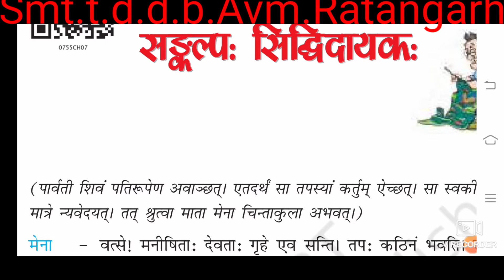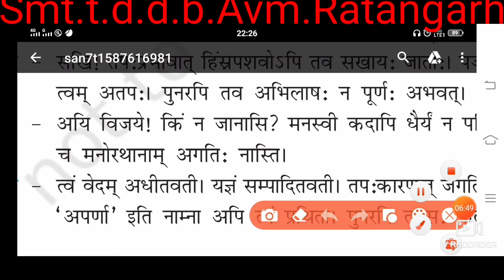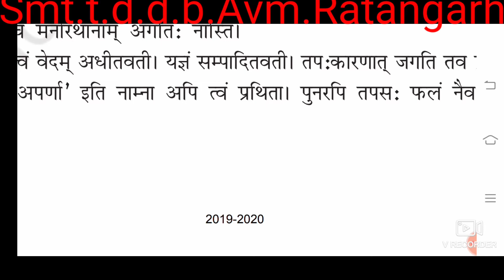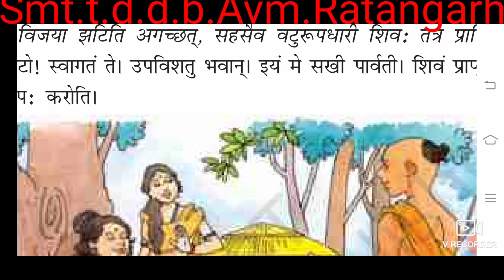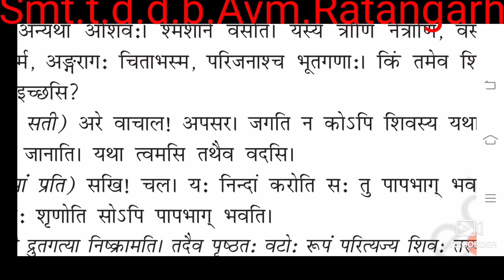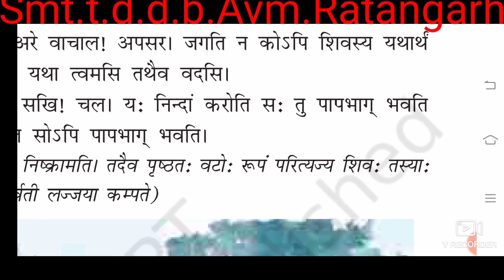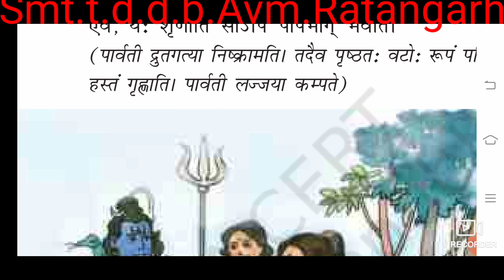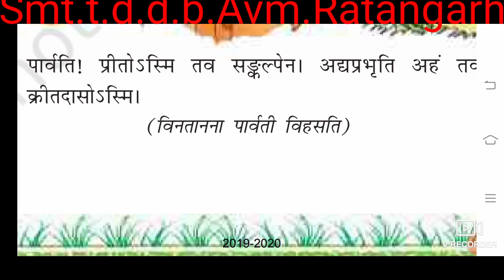online class 7sanskrit path 7part 1Umaji